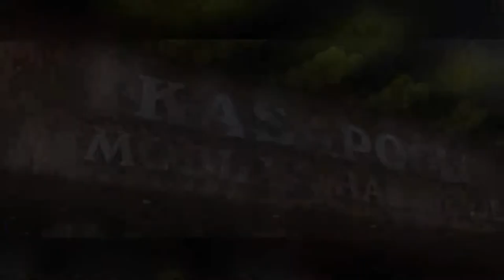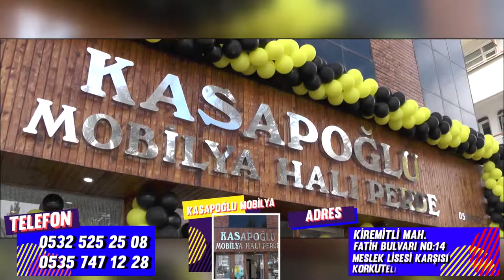OYUNCAK MÜZESİ ÜCRETSİZ OLACAK !